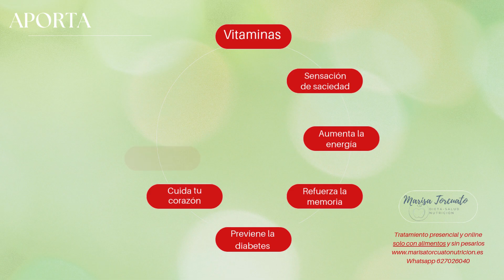🍏PROPIEDADES DE LA MANZANA 🍎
🍏✨ Hoy vamos a hablar de una de las frutas más queridas y versátiles: ¡la manzana!

La próxima vez que consumas manzana recuerda todos estos increíbles beneficios. ¡Haz de la manzana tu compañera diaria! 🍏🗓️

Y tú, ¿prefieres la manzana verde o roja? ¡Déjamelo en los comentarios! 👇🍏❤️

🌟🍎 ¡Cuida tu salud con cada bocado! 🍽️💚marisatorcuato